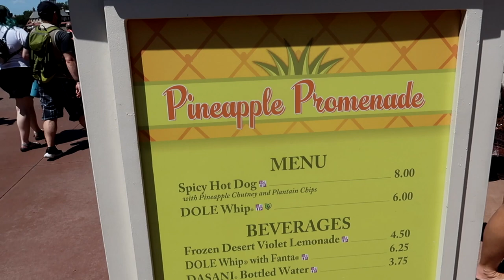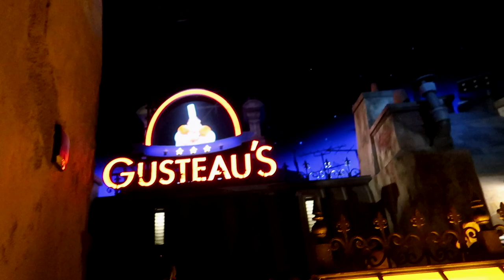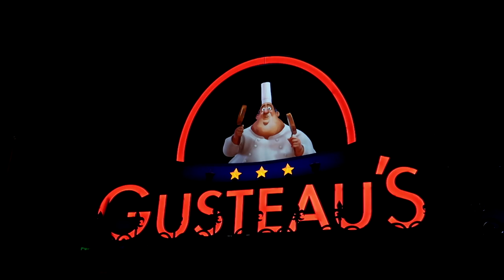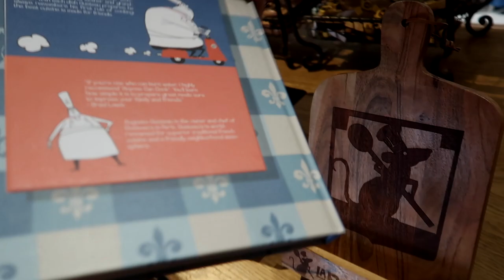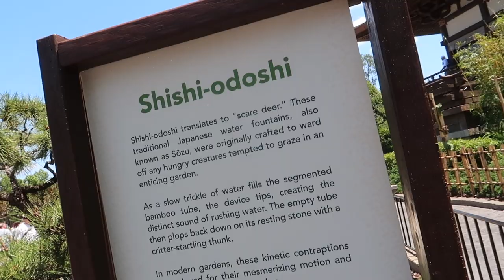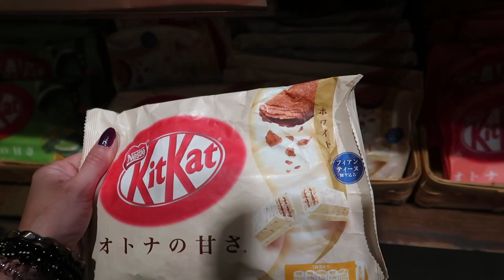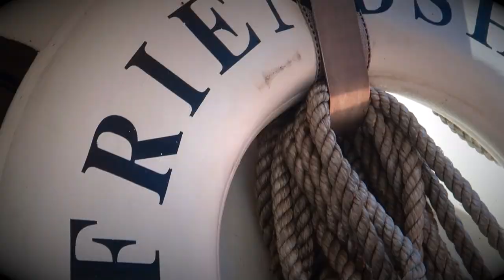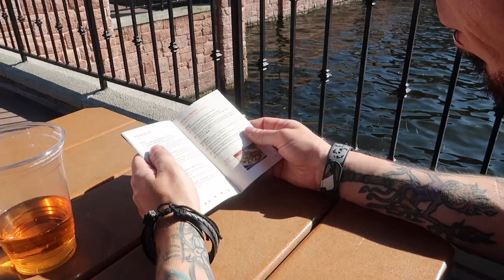Food at Epcot & Cheddar’s Scratch Kitchen (I-Drive)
Hi everyone,
We are Yas Stranger & Scott Stranger aka The Stranger Couple. Join us as we begin a new Orlando Vlogs Series. We are staying at Endless Summer Dockside and begin our day at Disney’s Epcot for the Flower & Garden festival. We sample the food at Epcot and eat around the world showcase. To fill our bellies at the end of the day we go to Cheddar’s Scratch Kitchen.